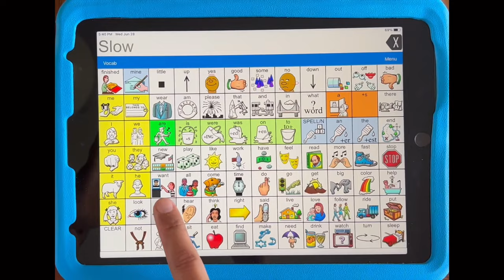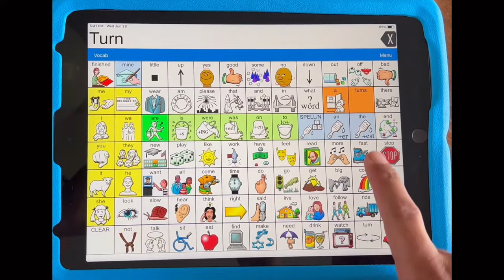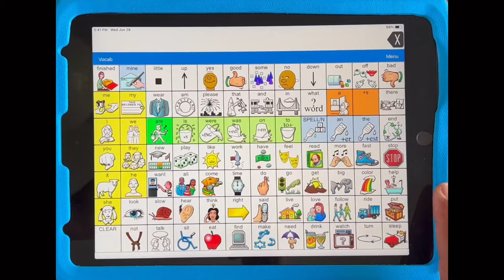Go Fast Chicken! | Learn Core Words: Slow, Fast, Go, Turn, In, Out, Up, Down | AAC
Discover the Secret to Language Learning for Kids in Fun AAC Music Videos! Learn essential core vocabulary words (such as Slow, Fast, Go, Turn, In, Out, Up, Down) and AAC with Joe in fun and engaging activities.
What are "Core" words?
Core vocabulary words refer to the small set of words that are most commonly used in our daily communication. These words typically include pronouns, verbs, prepositions, and adjectives. Although they make up only a small percentage of the total words in the English language, they are essential for effective communication.

For children, it is especially important to learn how to use core vocabulary words in many different contexts. This is because these words provide the foundation for all future language development. By mastering core vocabulary, children can learn to express their needs and wants, describe their experiences, ask and answer questions, and engage in meaningful conversations with others.

Moreover, research has shown that using core vocabulary words can improve a child's language skills, increase their ability to communicate with others, and enhance their overall cognitive development.

What is AAC?
Augmentative and Alternative Communication (AAC) refers to all the methods and ways a person communicates besides talking. AAC tools and methods are essential for children and adults who have difficulty with speech or language.

Different types of AAC can include no-tech (e.g. gestures, facial expressions, sign language), low tech (e.g. pictures, symbol charts, communication boards/books, pen/paper) and high tech (e.g. iPads or tablets used for communication, other speech generating devices) tools. AAC provides individuals the ability to communicate their needs and wants, share information, express opinions, participate in social interactions, and much more!

Children who have access to AAC tools and resources are more likely to succeed in school and have better social relationships with their peers. Children can develop their language skills and learn to express themselves in a way that is comfortable and natural for them. AAC can help children develop their communication skills and build confidence in themselves.

A common Myth about AAC:
A common misconception in AAC is that it will stop someone from learning to speak. Research shows, however, that AAC actually has POSITIVE effects on speech and language development. It does NOT stop an AAC user from learning to speak.
Join @speechwithjoe on a journey of inspiring communication in fun and engaging ways! You can also follow Joe on Instagram and Facebook @speechwithjoe.